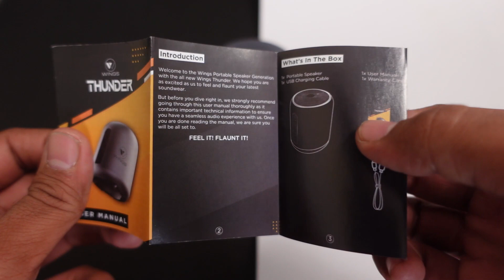WINGS THUNDER 5W Bluetooth Speaker ⚡⚡ Experience the Thunderous BASS 😈😈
WINGS THUNDER 5W Bluetooth Speaker Under 1500 ⚡⚡ Experience the Thunderous BASS 😈😈

Explore more Products by Wings Brand :-

This Video is all about "WINGS THUNDER 5 W Portable Bluetooth Speaker Under 1500 ⚡⚡ Experience the Thunderous BASS 😈😈  "